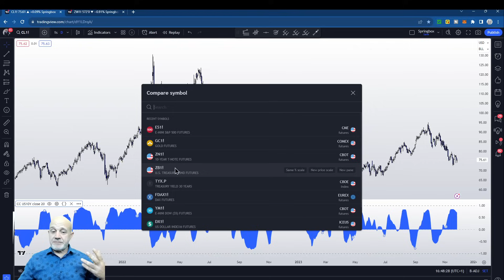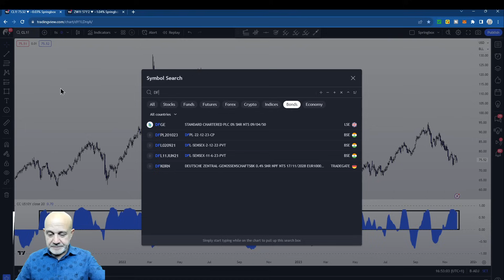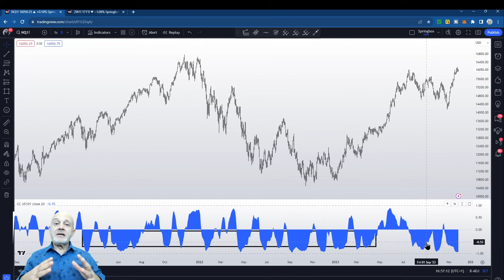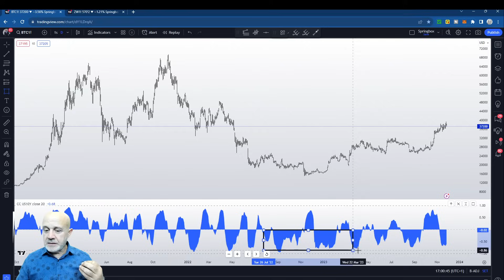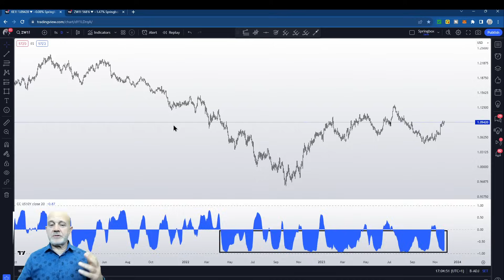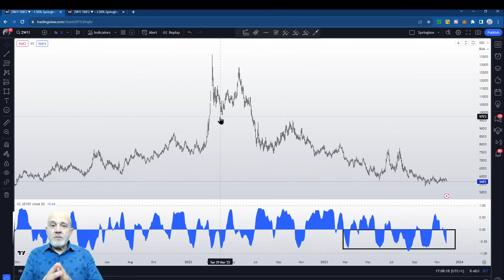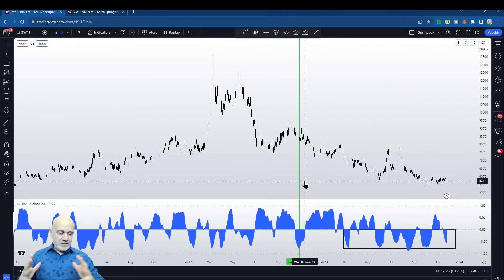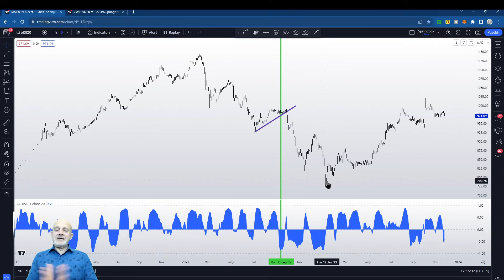Les taux d'intérêt : la clé qui détermine la direction des marchés financiers (débutants). الدراجة